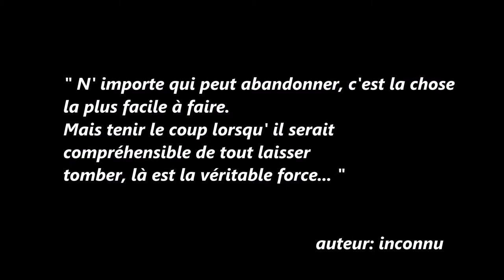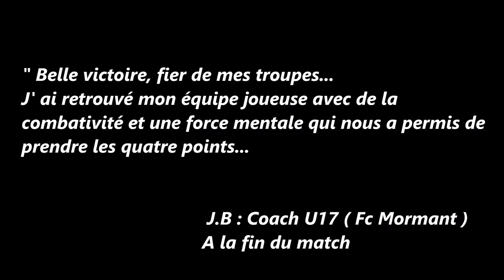[07] U17: Match de Championnat: FC MORMANT - Cesson: 5 - 3 (01/11/2015)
ATTENTION, une erreur s' est glissée dans le titre sur la vidéo. Le score est de 5 - 3 et non de 5 - 2.
Veuillez nous excuser pour ces petits désagréments..
Ils l' ont fait !!! battre le Leader par 5 buts à 3 pour le compte de la 3eme journée de Championnat...Une grosse performance des U17 Mormantais...les moments forts, les buts, la réaction du coach ainsi que les photos en fin de vidéo, c' est par là que ça se passe...
( Music: " FC MORMANT THEME " / " ICI C' EST MORMANT "
                Copyright2015 SUN-SHAPE )